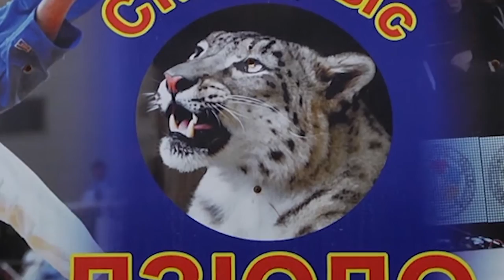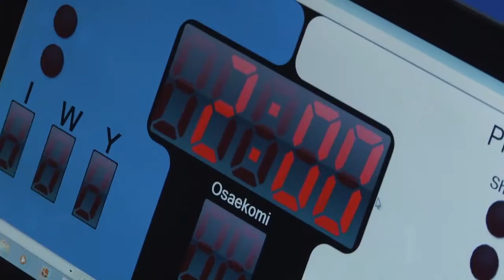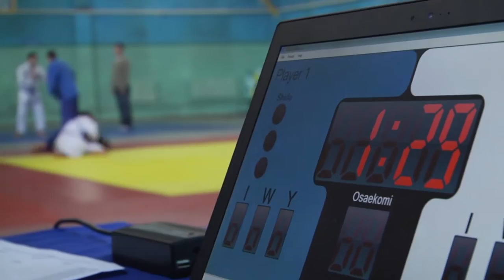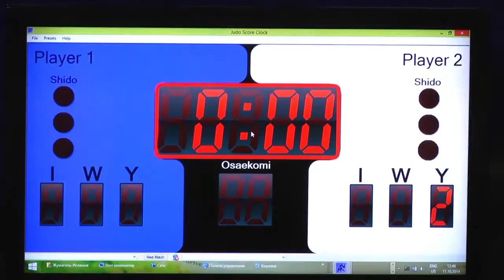JUDO Clip Coach RUS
Бапкер Рустем Карымсагулов